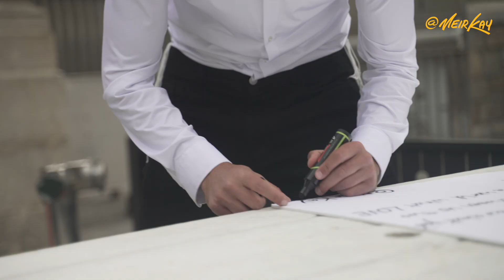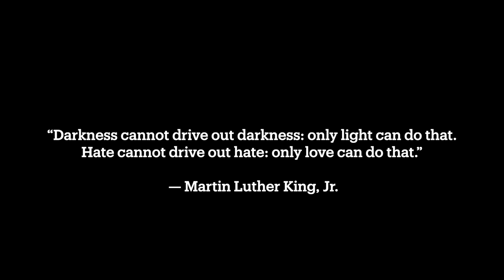Blindfolded Jewish Man Offers Free Hugs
I blindfolded myself and stood on the streets of New York City offering people the opportunity to stand with me for peace through a hug.

 When the idea popped into head I was afraid.

At first, I was scared! Is this safe? And to do it all blindfolded?

Within 30 seconds of placing the blindfold over my eyes I heard “I’m coming in for a hug” and right then I was reminded of the kindness of strangers.

There so much noise around us and I’m not referring to the type that can be heard on these New York City streets.

The noise of the media, publications, opinions, thoughts, feelings etc.

Through all the ruckus one can feel confused, afraid, angry, alone and so I felt an urge, no, a need to dial it back, to simplify and remind myself and possibly others that we all possess the antidote to the chaos we find ourselves in. Pause. Connect. Have a conversation. Give/receive a hug. As different as we may be we all want peace and respect.

Many people will tell you who are you and what you stand for just by attaching a story to make them feel safe and in control of what’s going on around them.

I wanted to get ahead of it all and let people know that I am a Jew and I stand for peace. Violence is never the way. Hate is never the answer. Being proud of who you are doesn’t diminish another’s self worth, but may give them the courage to show up and shine for themselves.

We may have different opinions and we can slow down, make eye contact, converse respectfully, even share a hug.

Muslims, Christians, Atheists and many others from different ethnic groups, backgrounds and religions stopped and hugged me.

It was so special.

This by far was one of the most meaningful and powerful experiences I’ve had and reinforced so much hope and love for people, for teamhuman

Filmed:
Alan Tan
Josh Tng
Enlisa

Editor:
Meir Kay

Say Hey!